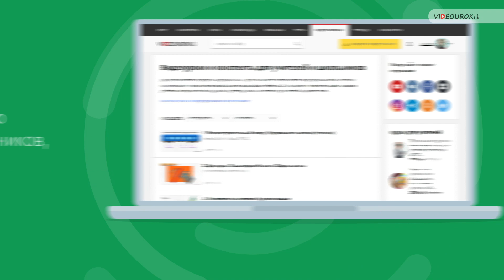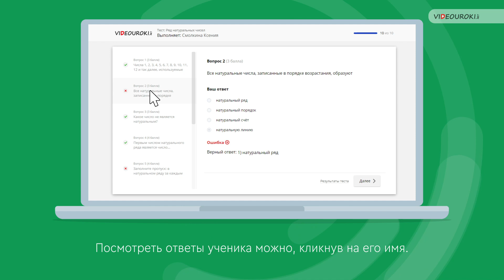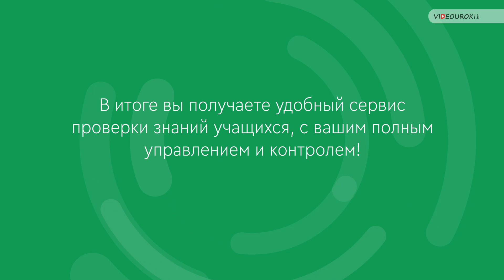Как проверить знания учеников с помощью тестов?